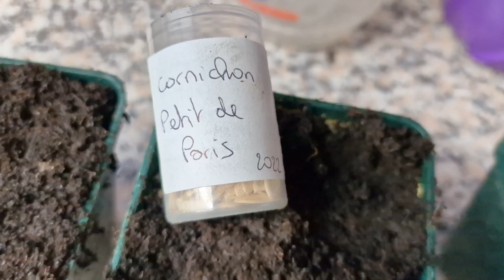J'associe jardin et POTAGER pour attirer la BIODIVERSITE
C’est la FÊTE DE LA NATURE du 24 au 29 mai 2023 ! A l’occasion de la célébration de notre Mère à tous, j’ai décidé de dédier cette vidéo à tous les habitants de notre jardin et potager. Découvrez quelques-uns d'entre eux et suivez nos travaux au quotidien. Prenez bien soin de tous les animaux de votre jardin car ils nous sont TOUS très précieux. Merci pour eux.

Je n'ai pas de compte Tipeee mais en achetant mes œuvres, vous contribuez à la conception et à l’amélioration de mes vidéos. ;)